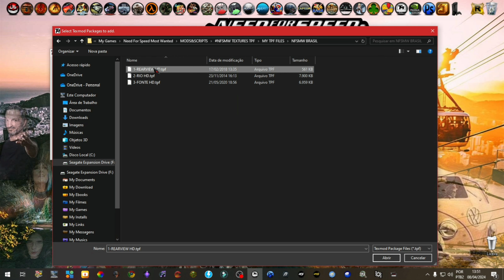LongPlay Need For Speed Most Wanted Brasil Rio 40° Graus - BlackList 8 Eventos e Milestones#nfsmw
Fala galerinha...!

Continuando nossa longplay com o jogo Need For Speed Most Wanted Brasil Rio 40º Graus By Branko. Realizando os eventos e milestones da BlackList 8.

Tchau, brigadu...!😃👍🎮

PIX PARA CONTRIBUIÇAO👉 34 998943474